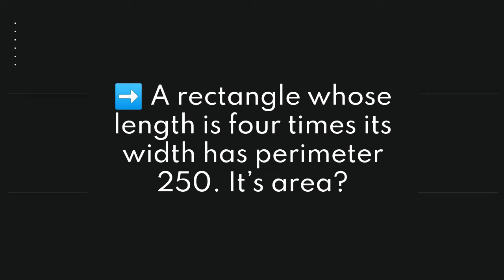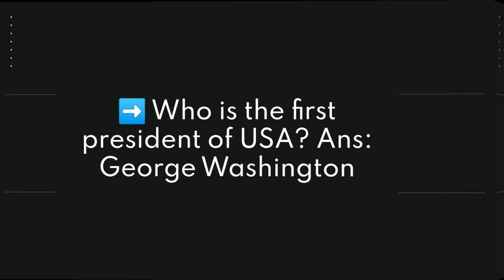Daily General Knowledge Part:05